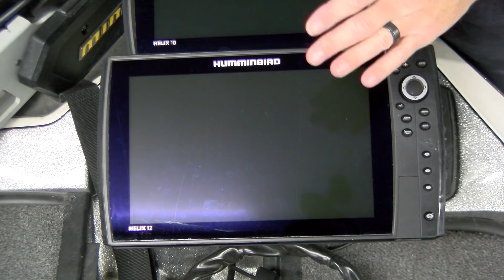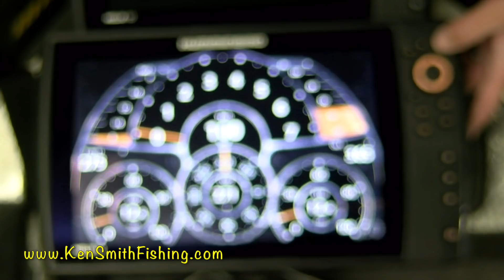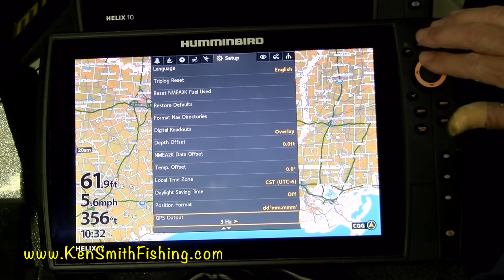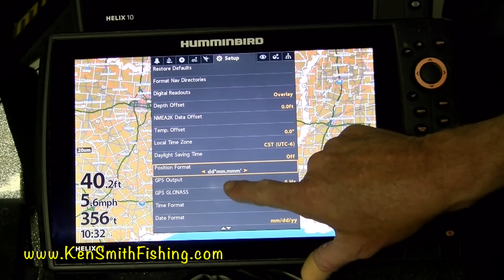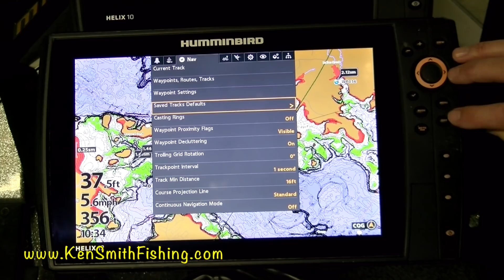First FLW BFL Tournament of 2020 at Sam Rayburn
FLW BFL #1 at Sam Rayburn January 2020, sometimes you make mistakes in your fishing, sometimes it's just dumb decisions at the end of the day. This is only the second time I've ever done this. crapola. Sam Rayburn Bass Fishing Report #1 for 2020.

I am a long-term tournament angler, I’ve won multiple Angler of the Year titles including the Cowboy BFL, and a second place AOY finish in the Okie BFL. On my channel I show lake reports from Sam Rayburn and Toledo Bend, tournament footage, footage on how to practice for tournaments, product reviews, map study, how to read and interpret your electronics, equipment maintenance, all the things that I’ve gone looking for from other sources over the years.

If you aren’t fishing with a ROBOT..you are missing out, check out the Minn Kota Ultrex

The BEAST the new Mercury V8 4 Stroke 250 Pro XS

Cliff and the Team at Texas Boat World, great to deal with for your new Ranger, Triton or Skeeter
Fishing as always in my 2018 Ranger Z521c with the new Mercury 4 Stroke V8 250 Pro XS. Sneaking up on them with the Minn Kota Ultrex trolling motor and I know they are there because of my Humminbird Helix units. Still looking for Bigfoot, Bigfoot if you are out there drop me a note, love to do a video with you.

All the footage in the boat was shot on a GoPro Hero 7 Black, home footage was shot on a JVC 4G handheld camera.

Special thanks to all the people who help me stay on the water and fishing with the best products out there, Mercury outboards, Lew's Rods and Reels, 6th Sense Fishing, Gary Yamamoto Custom Baits, Seaguar Line, Humminbird and Minn Kota Ultrex trolling motors, Onyx life jackets, Bite-Me Tackle, Texas Boat World and Tournament Saver Pro.